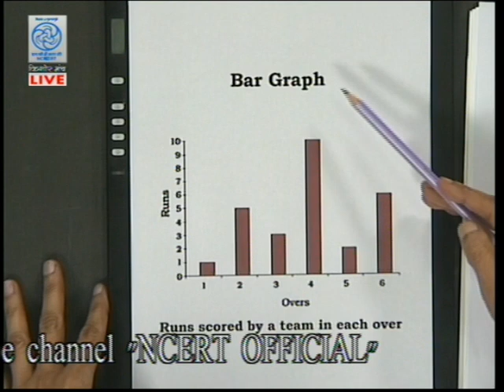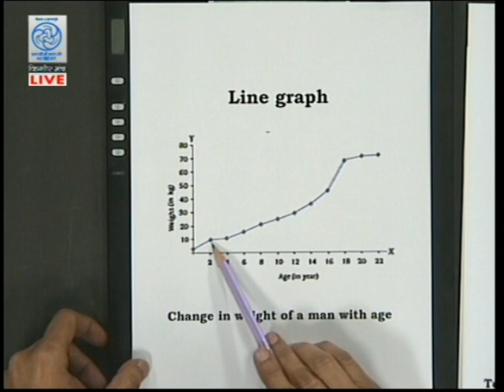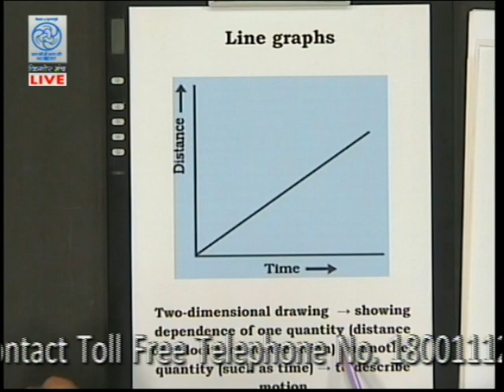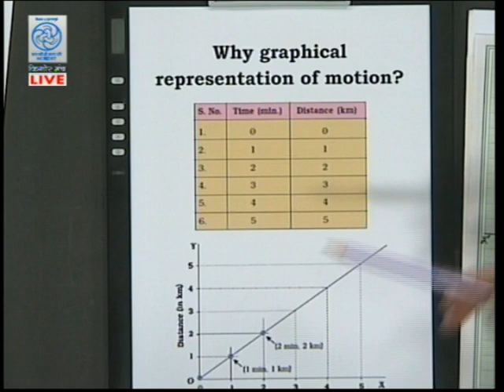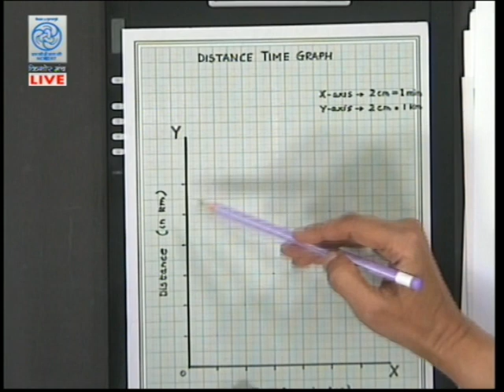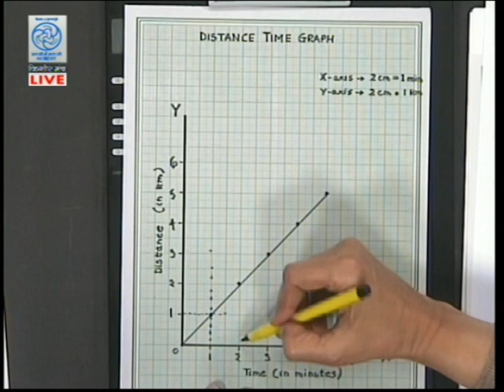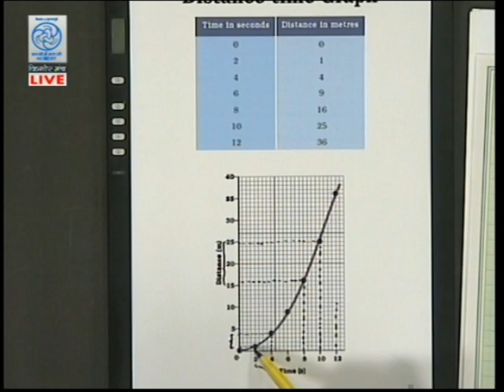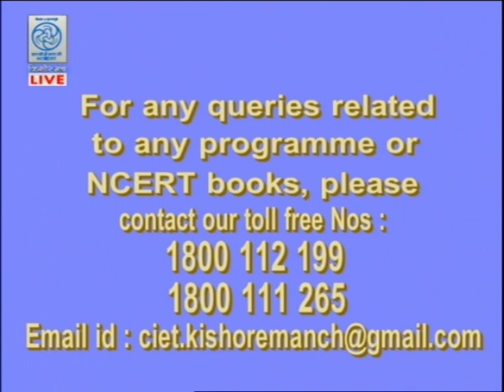Live Discussion on " Graphical Representation Of Motion "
Experts :- Prof. Rachna Garg